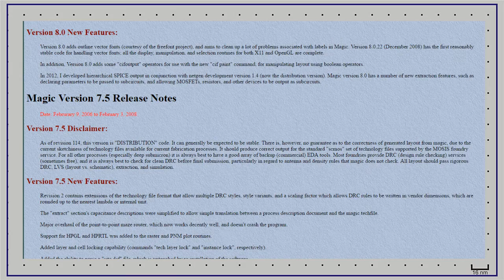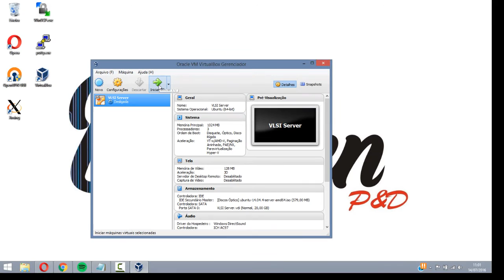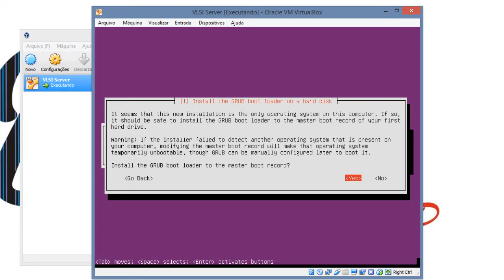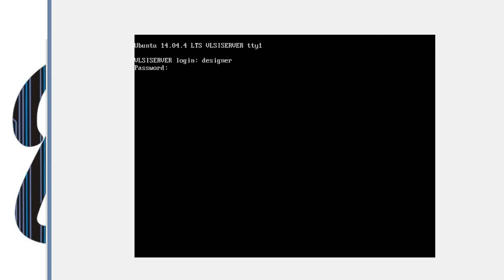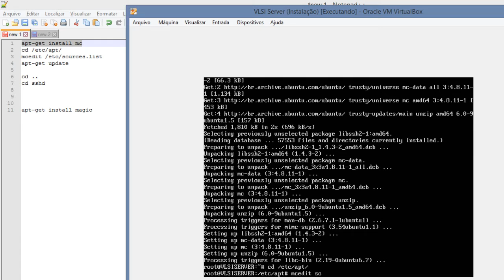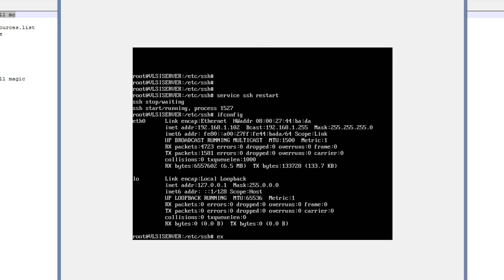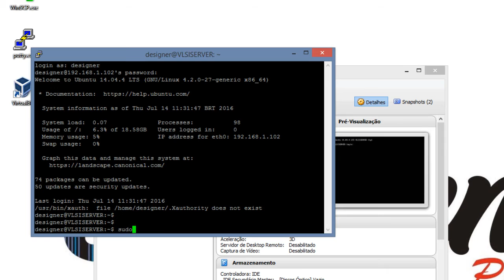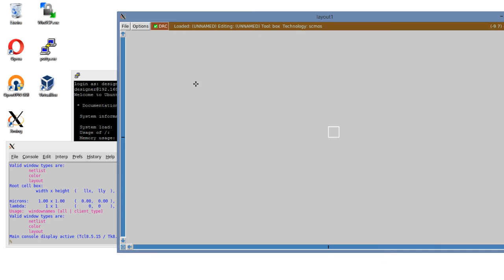Bobsien Ensina S01E01 - Instalando um servidor MagicVLSI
No primeiro programa Bobsien Ensina, apresentamos o software Magic VLSI, e demonstramos como instalar um servidor com Ubuntu Server 14.04 para acesso ao Magic VLSI através de SSH em sessão com X11 através do XMING-Mesa.

Iivro Intel 6080 - VLSI Systems Design

Uma lista de softwares para projetos de CI

apt-get install mc
cd /etc/apt/
mcedit /etc/sources.list
apt-get update

cd /etc/sshd
mcedit ssh_config

apt-get install magic